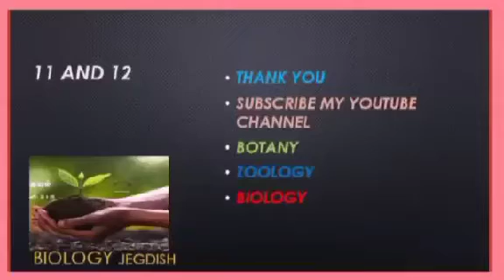Biology botany zoology and physics Tution sivagangai